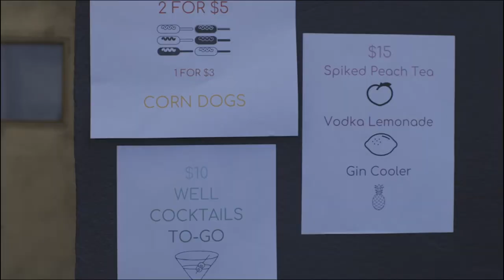Suds & Studs: A Big Gay Car Wash - Baloney Gay All-Male Revue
Suds & Studs Daddy's Day: A Big Gay Car Wash
Sunday June 20 - Noon to 3pm

The BALONEY Boys team up with OASIS to bring you a socially distanced drive-thru slutty car wash!
Skater Waiters deliver corndogs and drinks to your car while masked sudsy Baloney Studs wipe every inch of your big hard vehicle. Guaranteed to leave you feeling dirtier than your car!

Filmed by Cayla Sharp
Edited by Ryan Patrick Welsh
Starring the Boys & Babes of Baloney